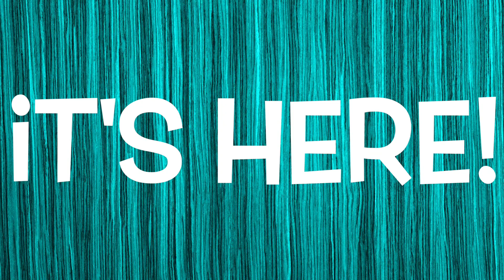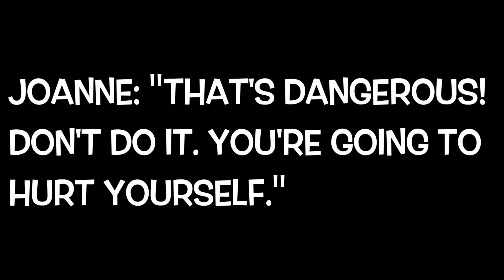ON TOP OF THE WORLD!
To Do Adventure: Sunken City in San Pedro

Tori Wap - 679 Hearts By John Enriquez!

Have a great day, enJOY!